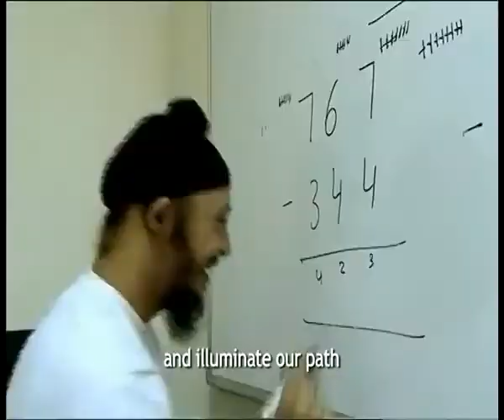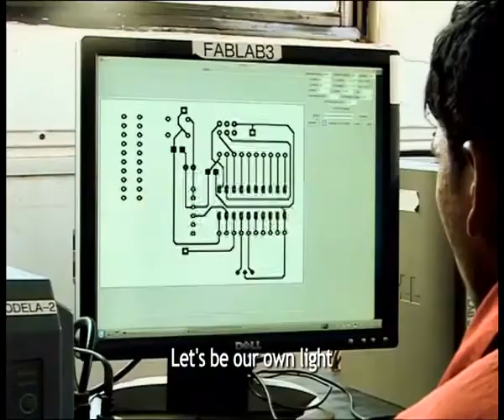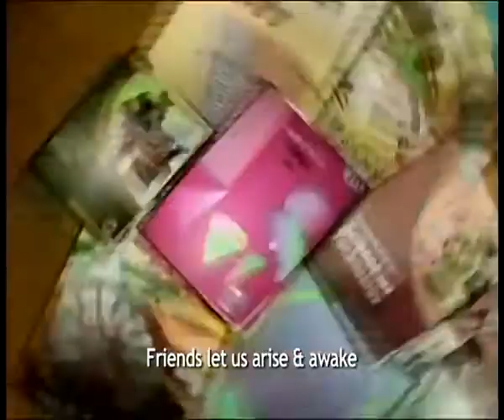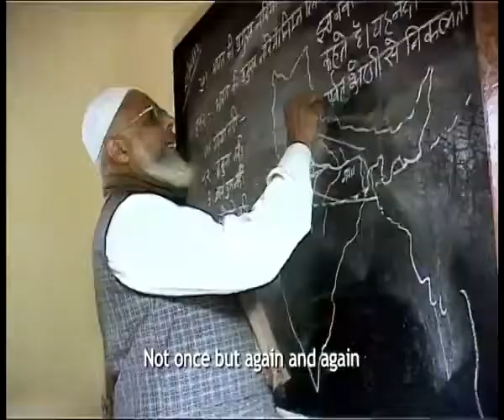Nutrition Week Group Discussion In Hindi Eng. Together Experienced Teacher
In this video you will be able to learn How can we keep our body health. Here are many aspect regarding this where they are discussing together.